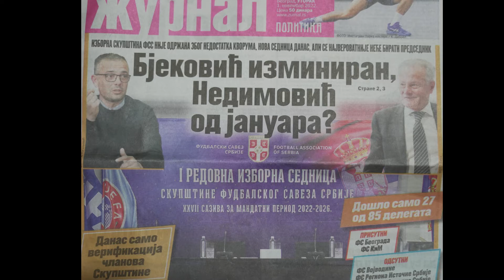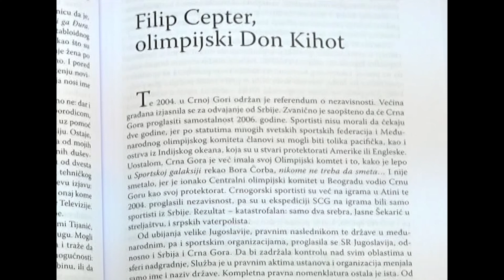Fudbalski izbori pokazali da Vučić ima vlast ali ne i moć - Milojko Pantić